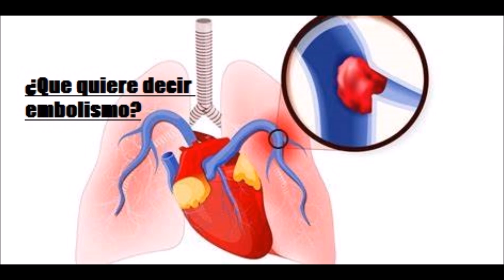¿Que quiere decir embolia -Salud para la gente de mi tierra